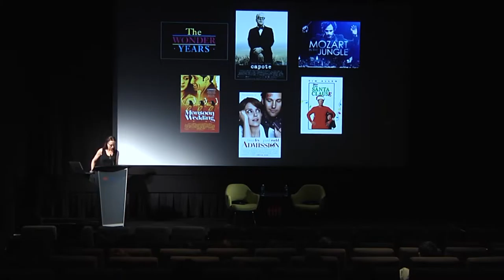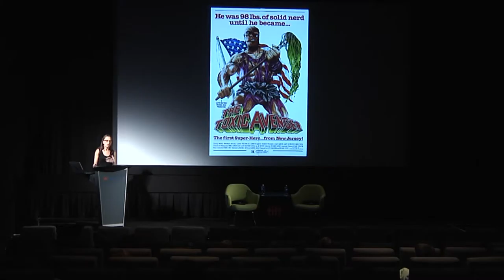Storytelling as a Catalyst for Positive Social Change - Caroline Baron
An influential producer and activist, Caroline Baron is one of Hollywood’s most celebrated businesswomen. Having produced the Oscar-nominated film Capote, Baron’s many credits include the cross-cultural hit Monsoon Wedding, winner of the Golden Lion at the Venice Film Festival and numerous awards worldwide. Most recently, she executive produced Being Flynn, starring Julianne Moore and Robert De Niro. She is currently producing Mozart in the Jungle, which won the 2016 Golden Globe for Best Television Series for a Musical or Comedy.